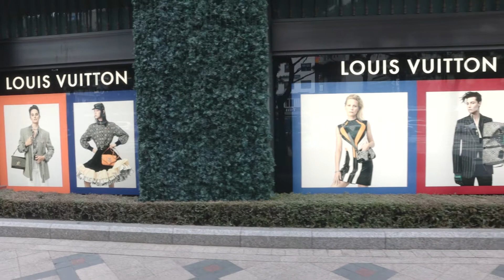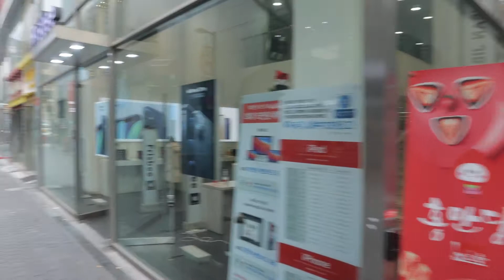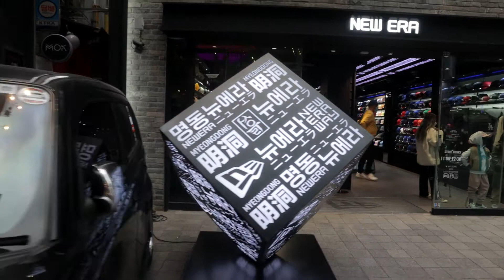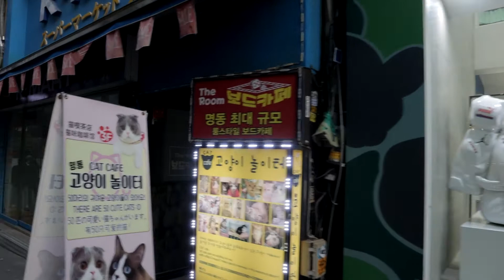[Seoul Walk] Walking Around 'MyeongDong' Street in Seoul, South Korea, 초겨울 명동거리 걷기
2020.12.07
CANON EOS M6 MARK II
EF-M 15-45mm F3.5-6.3 IS STM
FEIYU G6 MAX GIMBALL

Myeongdong (Korean: 명동; Hanja: 明洞; lit. 'bright cave' or 'bright tunnel') is a dong in Jung-gu, Seoul, South Korea between Chungmu-ro, Eulji-ro, and Namdaemun-ro. It covers 0.99km² with a population of 3,409 and is mostly a commercial area, being one of Seoul's main shopping, parade route and tourism districts.In 2011, 2012 and 2013, Myeong-dong was listed as the ninth most expensive shopping street in the world. The area is known for its two historically significant sites, namely the Myeongdong Cathedral and the Myeongdong Nanta Theatre.

"Sarah Jansen - Miss You" is under a Free To Use on YouTube license